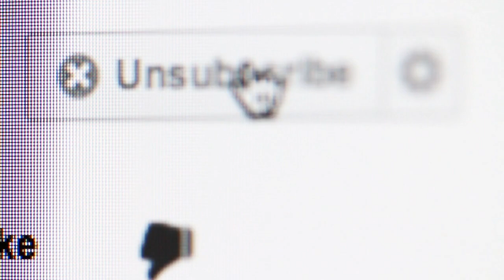Resumen de noticias del miércoles 20 de Marzo del 2024 por la tarde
Javier Milei propuso a Manuel García Mansilla y Ariel Lijo para integrar la Corte Suprema de Justicia | Cambios en el máximo tribunal

El presidente Javier Milei nominó a Manuel García Mansilla y Ariel Lijo para integrar la Corte Suprema de Justicia.
Más temprano, el vocero presidencial, Manuel Adorni, había confirmado que el Gobierno tenía en mente a candidatos para el Supremo Tribunal.
En el caso de Lijo, el objetivo del Gobierno es "ocupar la vacante dejada en la Corte por la Dra.
"Ambas nominaciones permitirán reestablecer el número de ministros de la Corte Suprema a cinco", expresó el Gobierno.
El exjuez Carlos Fayt estuvo en la Corte desde 1983 hasta su renuncia en 2015, meses antes de morir a los 97 años.